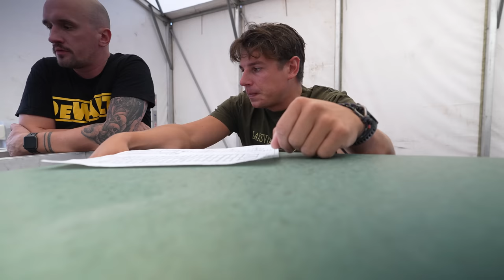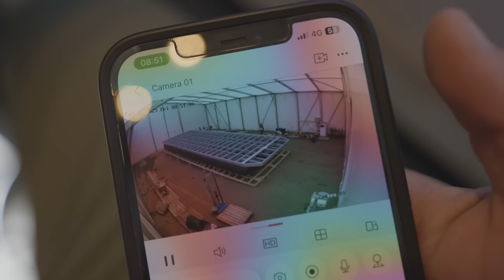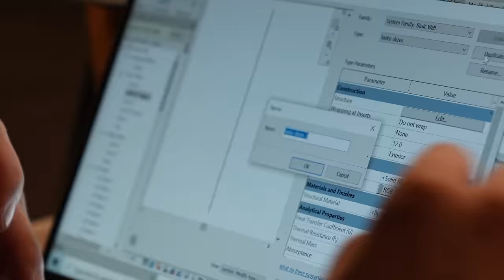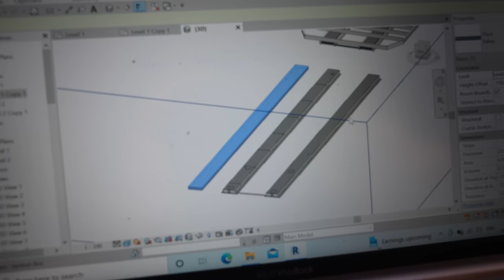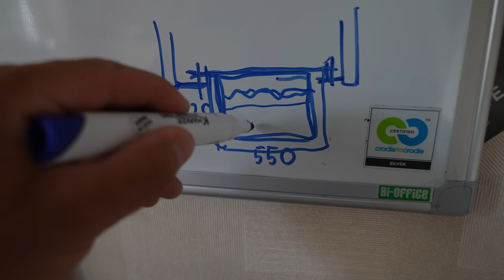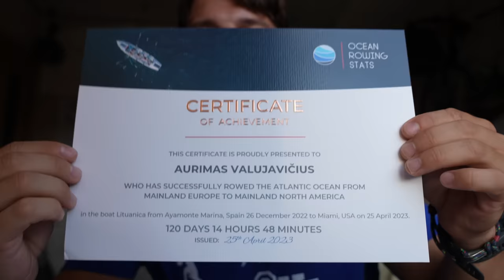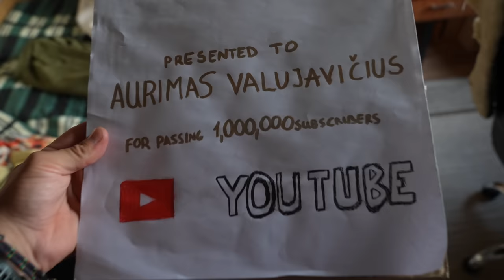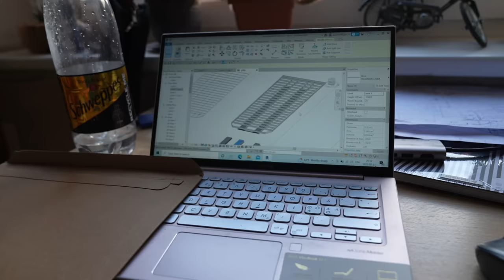Smagus apdovanojimas! Kada mano filmas pasirodo?! Boathouse vandens bakai🌊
Ačiū Tau!👊
Music of this video: